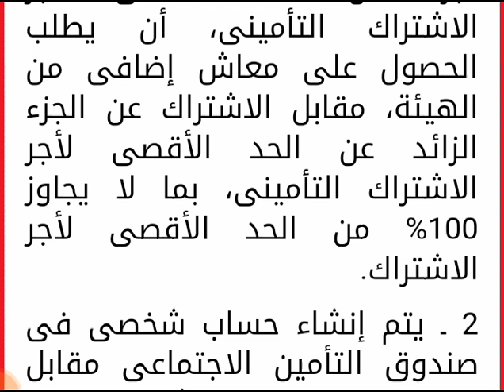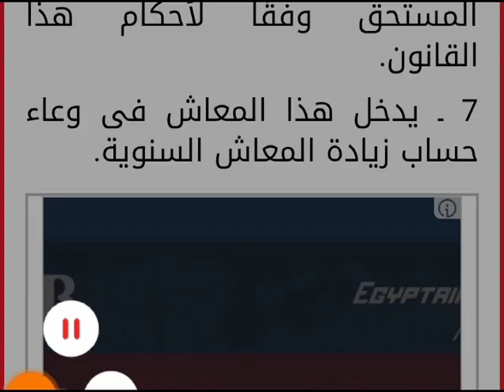تفاصيل الحصول على المعاش الاضافى للموظفين والعمال واصحاب المعاشات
tHI2JZzym_wQdjVtgonDA

تضمن قانون التأمينات الاجتماعية والمعاشات رقم 148 لسنة 2019، استحداث "معاش إضافى"، لمن يزيد أجره عن الحد الأقصى لأجر الاشتراك التأمينى. ووفقا لقانون التأمينات والمعاشات، تأتى فلسفة استحداث المعاش الإضافى، نظرًا لتجاوز بعض دخول وأجور المؤمن عليهم الفعلية للحدود القصوى لأجور الاشتراك، ورغبةً المشرع فى تقليل الفجوة التى قد تقع بين دخول وأجور تلك الفئة والمعاش الذى يستحق لهم.

وفى هذا الصدد نص القانون، على الآتى:

1 ـ يجوز للمؤمن عليه الذى يزيد أجره عن الحد الأقصى لأجر الاشتراك التأمينى، أن يطلب الحصول على معاش إضافى من الهيئة، مقابل الاشتراك عن الجزء الزائد عن الحد الأقصى لأجر الاشتراك التأمينى، بما لا يجاوز 100% من الحد الأقصى لأجر الاشتراك.

2 ـ يتم إنشاء حساب شخصى فى صندوق التأمين الاجتماعى مقابل الحصول على معاش إضافى للمؤمن عليه.

3ـ تحدد اللائحة التنفيذية لهذا القانون النظام التأمينى المكمل، ونسبة الإشتراكات التى يلتزم بها المؤمن عليه، وشروط وقواعد الانتفاع بهذه المادة.

4 ـ يستحق المعاش الإضافى فى حالة استحقاق المؤمن عليه معاشًا وفقًا لأحكام هذا القانون.

5 ـ يحسب المعاش الإضافى بقسمة رصيد الحساب الشخصى المشار إليه على دفعة الحياة.

6ـ يضاف هذا المعاش إلى المعاش المستحق وفقًا لأحكام هذا القانون.

7 ـ يدخل هذا المعاش فى وعاء حساب زيادة المعاش السنوية.